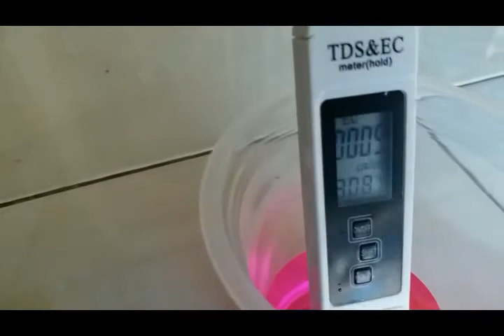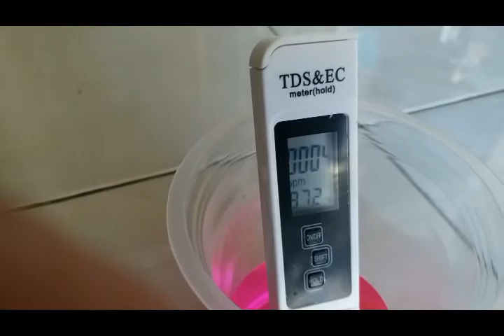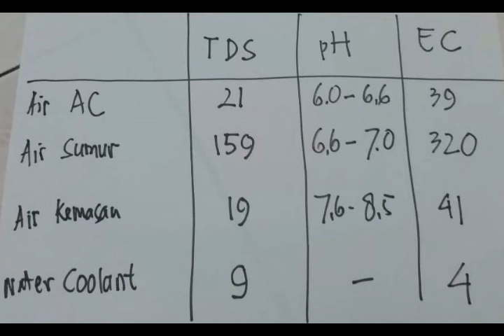Mengukur TDS air AC rumah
TDS = Total Disolved Solid, artinya menghitung jumlah padatan yang terlarut pada suatu larutan. Padatan yang dimaksud umumnya berupa ion padat atau ion logam yang terlarut sempurna pada larutan(air). sebelum dilakukan pengukuran, diduga air AC memiliki nilai TDS dibawah 10 atau nyaris NOL, Namun ternyata air AC yang diukur TDS nya memiliki nilai TDS 21. kemudian dibandingkan dengan air sumur dan air kemasan yang promosiny untuk kesehatan. Pada water coolant memiliki nilai TDS 8.. berbeda cukup lumayan, sehingga saya mengambil kesimpulan air AC tidak baik digunakan untuk air radiator. ya kecualu darurat